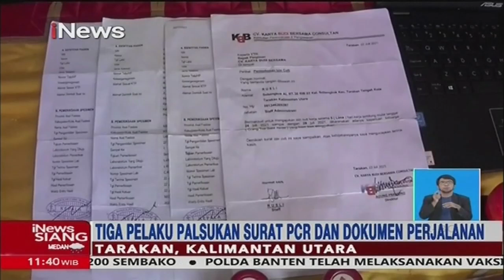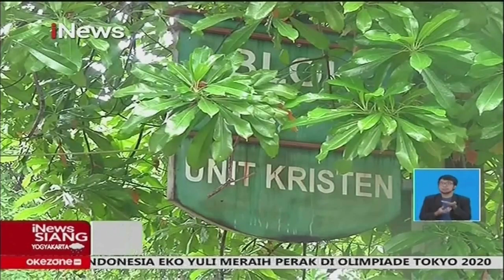iNewsSiang 26 Juli 2021 Segmen 3